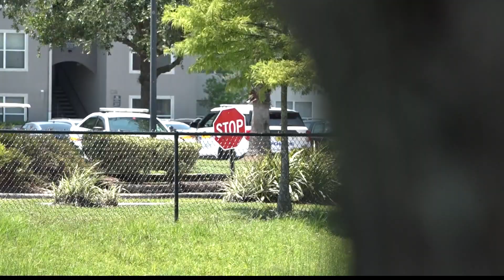Toddler in critical condition after being pulled from retention pond in Hillcrest area, police say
A resident of the Madelyn Oaks Apartments on Jacksonville's Westside called 911 after observing two small children in a retention pond.